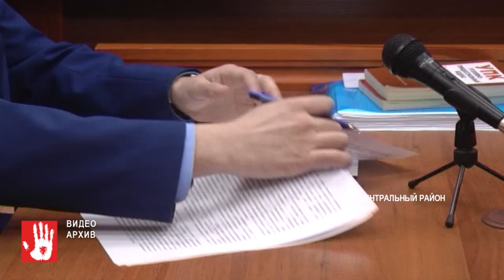Челябинский областной суд разрешил мастеру перманентного макияжа продолжать работу без лицензии